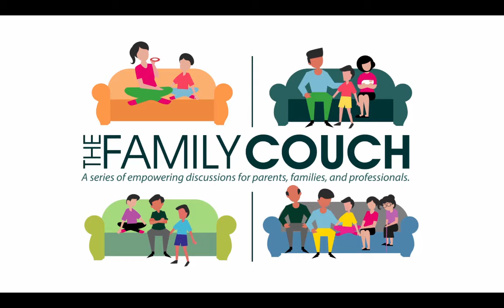Episode 30: Coping with Chronic Illness in the Family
In this episode of The Family Couch, we talk with therapist Daniela Palone about chronic illness and how it can affect families, when either parent or child has chronic illness.

We jump right into what actually makes an illness chronic.  Paolone shares that the most common interpretation is that chronic implies continuous, but chronic illnesses can have peaks and valleys.  The usual criteria for doctors is that the illness is going on for three months or more.  She gives examples of different chronic illnesses, including autoimmune diseases, migraines, lyme disease, arthritis, and gastrointestinal disorders.

Some of the most common issues that come up with families that lead to therapy are that they tend to feel overwhelmed and frightened by what is going on.  She tells us that it is very difficult for parents to manage their emotions when their child has chronic illness but it is important, as children pick up on the emotions of their parents, and it can have an effect on their wellbeing. We discussed that the reason for families actually deciding to begin therapy with Paolone   usually revolves around some significant event--often someone in the family just got diagnosed or has a mysterious undiagnosed illness.  She tries to help normalize the situation for the family, as stress is a normal human response.  She often gives her own history as an example to connect with clients on a personal level.

We discuss how if it’s the parent who has the chronic illness, it is difficult because of the many identities we have.  You aren’t able to function in all of your different roles because of your illness, and this can cause a sort of identity crisis.  It is also hard for kids to understand the differences in their parents’ behavior.  Paolone helps parents by helping them acknowledge who their support people are--who they can call if they need help.  She shares that it is helpful to find other families with similar conditions and be part of a network of others with chronic illnesses to help support the family.  Parents have to come to terms with the fact that it’s okay to take care of themselves and conserve their energy.

We next dive into the sometimes difficult situation of a parent explaining their illness to their child.  The explanation you give should be specific to your child’s age and temperament.  If  a child is anxious, seeing machines in the house will probably cause them more anxiety but it’s difficult to keep away from them.  Paolone explains that using language that matches the child’s age level is helpful.  The bottom line is you have to acknowledge it and talk about it, as you don’t want it to turn into the “elephant in the room.”

We transitioned into discussing how things are different when your child is the one with the chronic illness.  Paolone feels that the first thing to do is check in with your own stress.  It’s also good to check on each other as parents and give feedback on how the other is dealing with the situation.  She explains that the parent is the grounding force of stability for the child. If the parent is more stressed, the child will be more stressed.  She gave the medical explanation of how the only time body can heal is when it is in a parasympathetic nervous system state, or “rest and digest.”  This happens when we’re eating and when we are sleeping at night.  The stress response disrupts body’s natural ability to heal itself.

We further discuss how to help parents teach their child to take care of their own body.  Paolone feels that it is important to help child feel empowered and suggests turning the situation into a problem solving, collaborative process.  She suggests having the child ask a question like, “What makes me feel better when my tummy hurts?”  The answer may be something like sitting on couch with blanket and teddy bear or reading their favorite book and watching a movie.  You may have to help them come up with ideas.  She explains that you want the child to help make the decision about their body and that they know what’s best. This will give them tools to take into adulthood to deal with their disease.  Paolone warns against using words like “we,” as in, “we’re not feeling well today.”  This can lead to the child feeling like they are a burden or they need pity.